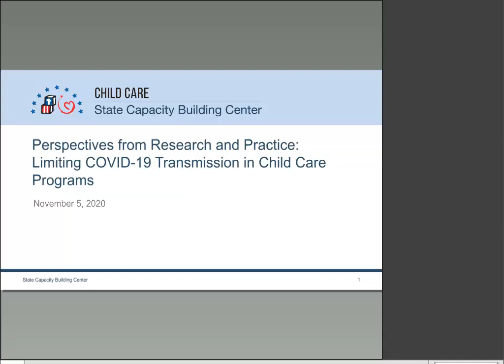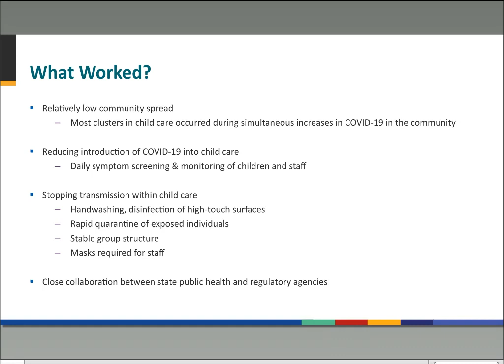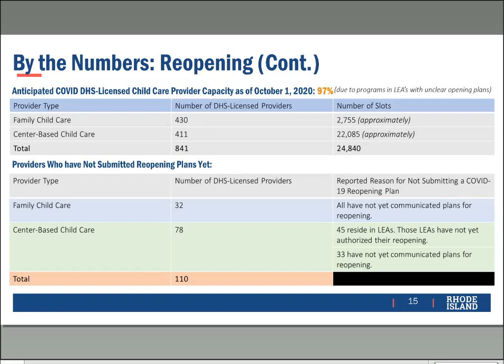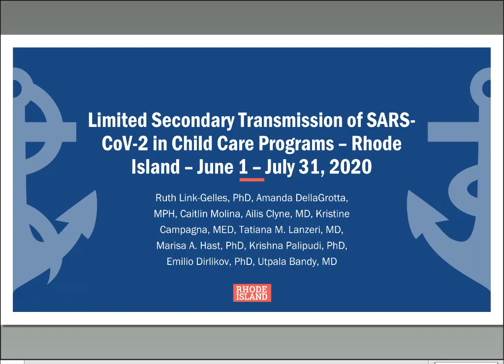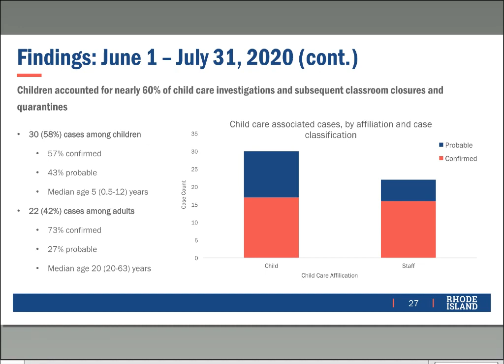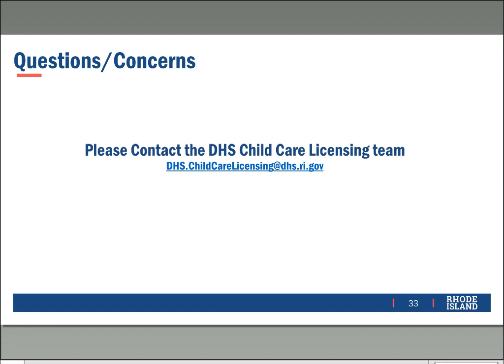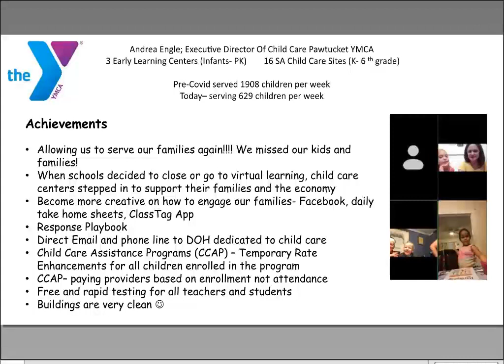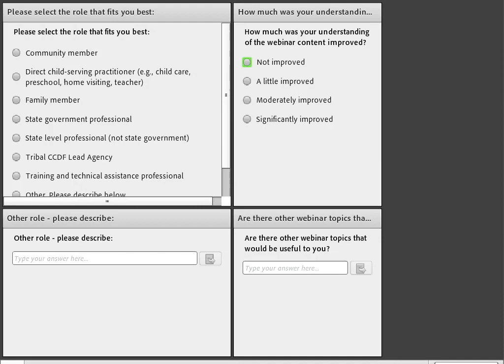Perspectives from Research and Practice Limiting COVID-19 Transmission in Child Care Programs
This webinar shares perspectives from epidemiology, state human services and health departments, and child care providers about how Rhode Island was able to limit COVID-19 transmission in child care settings. It also explores what is needed to continue to minimize transmission moving forward. The presentation shares more about the findings of the CDC report; state-level implementation of health and safety requirements and child care provider supports; and provider experiences offering care under new protocols to keep children, families, and child care staff healthy and safe.